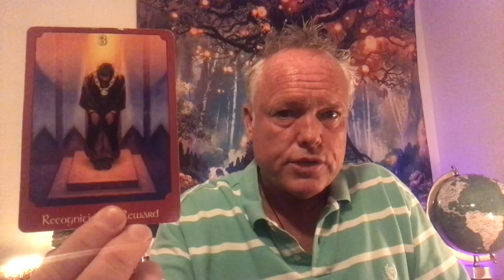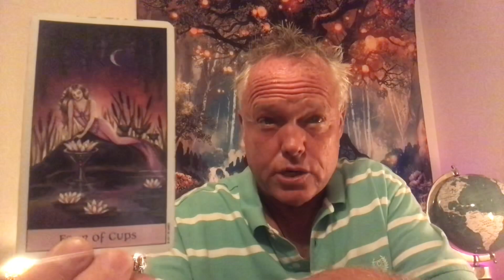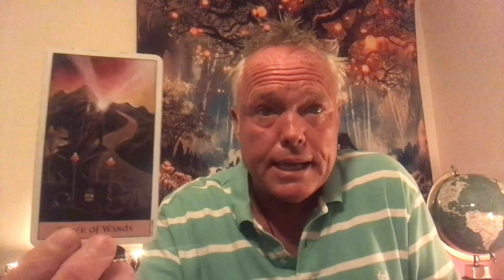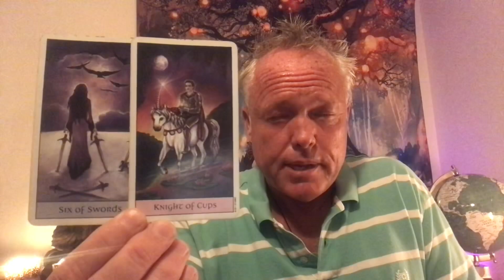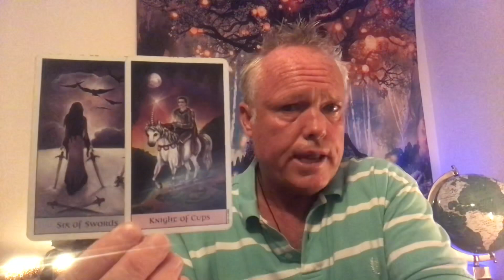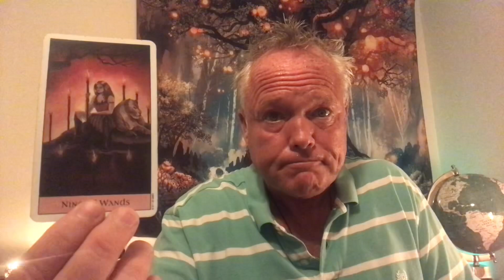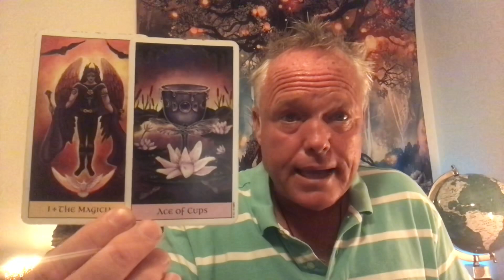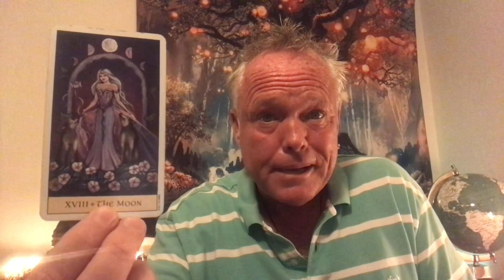♌️~LEO ~ ❤️ WILL THERE BE A SECOND CHANCE WITH THIS PERSON? ❤️ MID-JULY TAROT READING ~ ♌️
Welcome soul family members to Tree of Life Tarot.  This is a LEO TAROT READING for MID-JULY on July 14, 2021.

*** ❤️ WILL THERE BE A SECOND CHANCE WITH THIS PERSON? ❤️ ***

To join the LEO MID-JULY Extended Tarot Reading, click here;

List of Services Available:

1. $20 for one question, 3 card tarot reading. You receive an email describing the energies, the messages and an image of the cards in your reading within 5-7 business days.
2. $50 for a 30-45 minute recording of your personal tarot reading.  I email you a private link to your tarot reading within 5-7 business days.
3. $100 for an emergency personal tarot reading.  I’ll email you a private link to your personal tarot reading within 24 hours of payment received.
4. Live one hour personal tarot readings through Zoom or FaceTime.  This is a more personal format allowing questions and direct interaction throughout your tarot reading.  No set price, I leave this up to you and your capabilities.  This way, no one is excluded.
5. Life Coaching and one hour mentoring sessions, with tarot cards being optional.  We discuss your life and the challenges you’re facing and I share with you my intuitive guidance, along with the wisdom from life experiences.   No set amount.  The customer pays whatever price or amount works best for you.